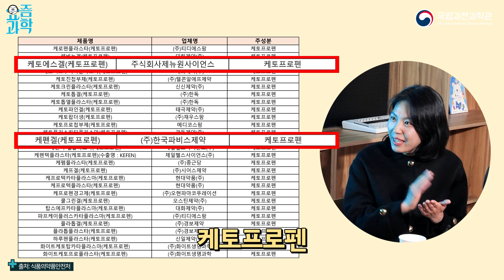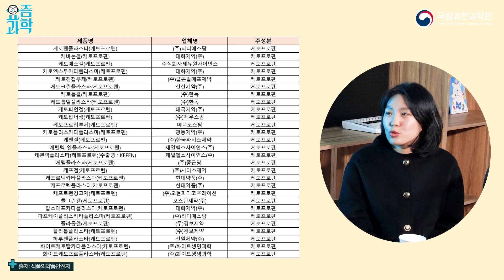전 세계 누적 매출 1위 💊의약품의 특허 만료, 🧑‍🔬바이오시밀러 출시 대기 중! | 요즘과학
류마티스 관절염, 건선 등 자가면역질환 치료제 휴미라는
2022년까지 전 세계 누적 매출 1위 의약품💊입니다

휴미라의 특허 만료가 다가오며 국내외
다양한 제약 회사들이 바이오시밀러 출시를 앞두고 있다고 하는데요.

수 조 원의 돈을 움직이는 복제약, 바이오시밀러는 무엇일까요?😮